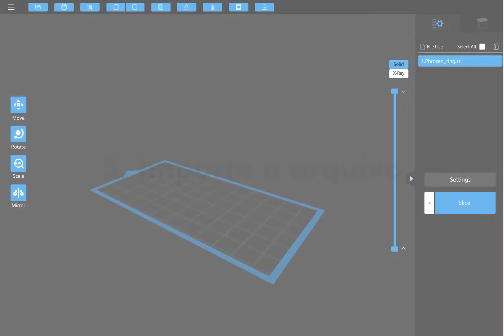Como imprimir na Sonic Mini 4K utilizando o Chitubox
Veja as etapas de impressão 3D com a Sonic Mini 4K (SM4K) utilizando o programa CHITUBOX. Para fatiar seu arquivo é muito simples. Depois só salvar no pen drive e imprimir!

Impressora 3D Sonic Mini 4k